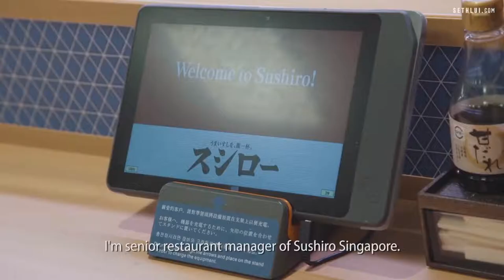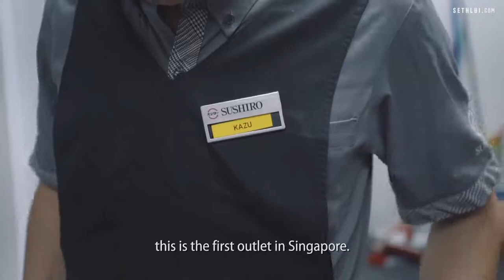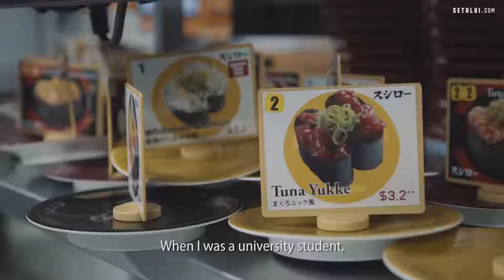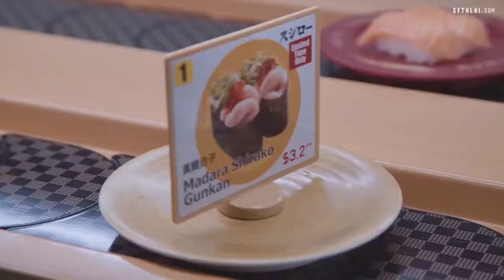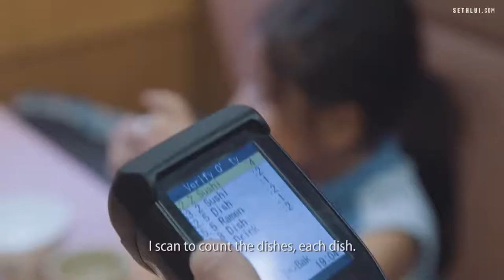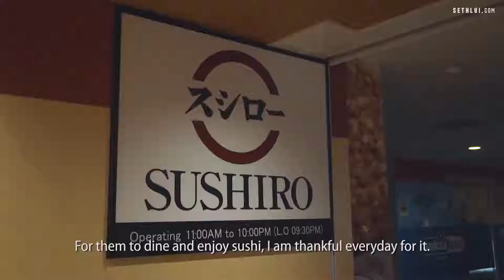24 Hours In A Conveyor Belt Sushi Restaurant Sushiro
Kazuhiro Maeno is Sushiro Singapore's senior restaurant manager. We take you behind the scenes of Japan's biggest conveyor belt sushi chain to see how their kitchen and their team works to give you the best quality sushi they can.

Produced by: Teh Aik Hui
Edited by: Teh Aik Hui
Shot by: Teh Aik Hui, Thaddeus Loh, and Bevelyn Tan

Sushiro Singapore
302 Tiong Bahru Rd,
02-118 Tiong Bahru Plaza,
Singapore 168732